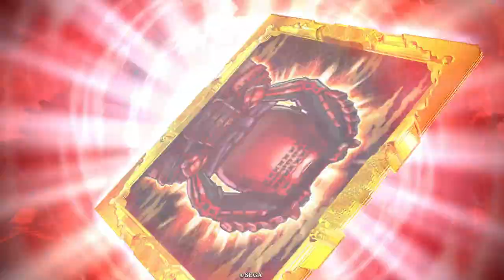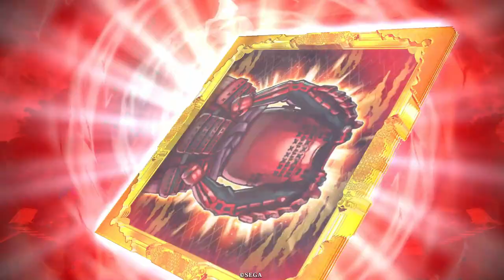斎藤一】薄桜鬼デッキの完成度アップ！優秀サブ号令【コラボ縛りで英傑大戦